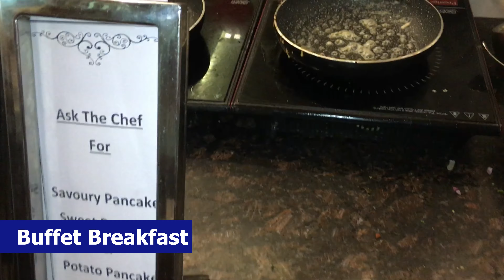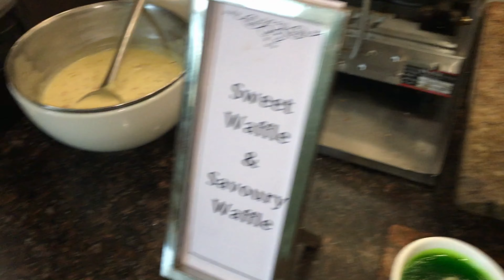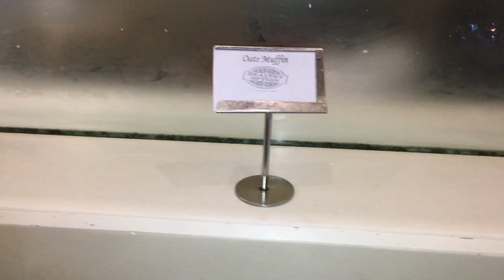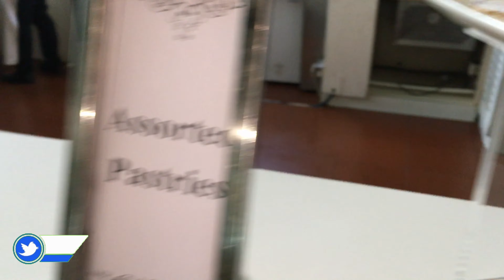Unlimited Veg Breakfast Buffet at Country Inn Ghaziabad | Foodie Heaven for Vegetarians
In this video, we take you to Country Inn in Ghaziabad, a must-visit destination for all vegetarian food lovers. Their unlimited buffet breakfast offers a wide range of mouth-watering dishes that you don't want to miss. From classic North Indian delicacies to healthy options, they have it all! Join us as we explore the food options and ambiance of the Country Inn in Ghaziabad.

Please share your experience of this place on Gonoje.com and help others discover the best street food destinations!

If you are looking for a paradise of food, you must visit this place, so many options menus of more than 300+ items, and menu changes on regular basis.

Don't forget its a PURE VEGETARIAN RESTAURANT

Location of Country Inn by Radisson on Google map -

Price of a Buffet Breakfast as on Dec, 2022
Rs. 1,749 + Tax
Breakfast (Veg) 7am – 10:30am Mon-Sun

You can get deals on various deals sites, search google for getting deals on Country inn Buffet breakfast - you will get in the range of Rs. 700 to 800 per person.